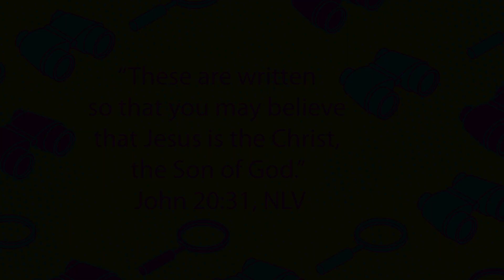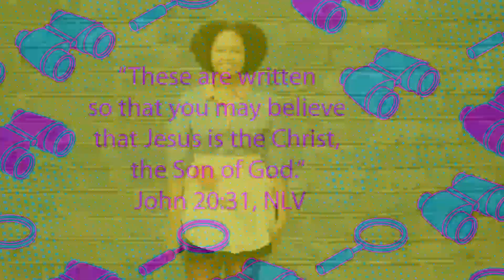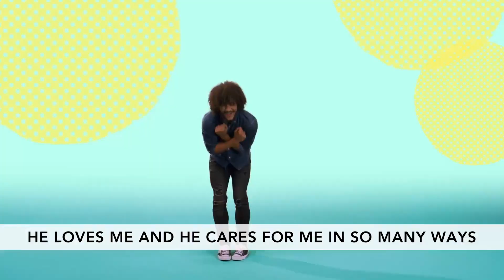Walkers & Explorers Video June 13&14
Time Stamps

Song 00:28
Ollie Video 3:07
Memory Verse 10:55
Song 11:26